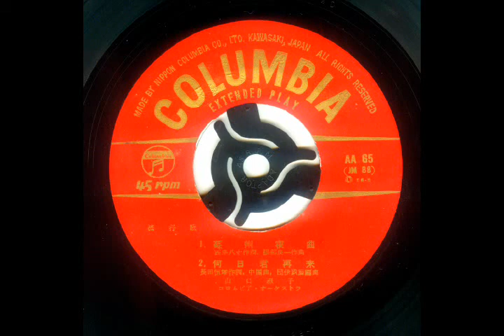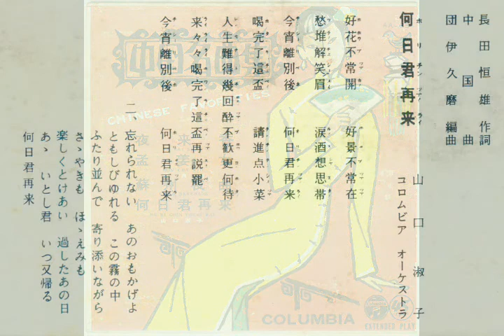何日君再來 [He Ri Jun Zai Lai] - ホーリー ジュン ザイライ (李香蘭/李香兰/Xiang Lan Li/山口淑子 Yoshiko Yamaguchi/やまぐち よしこ)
何日君再來 - 何日君再来 - ホーリー ジュン ザイライ - He Ri Jun Zai Lai
 (李香蘭/李香兰/山口淑子 Yoshiko Yamaguchi/やまぐち よしこ/Xiang Lan Li)
From EP: AA-65
16 Apr 2013

Wave Corrector is employed to eliminate some surface noise. Auto de-click is applied for the whole track. Sound quality can be further improved if manual de-click is applied for some sections.